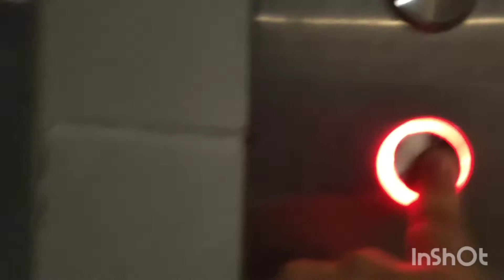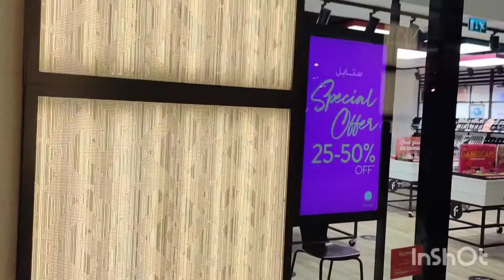New year ka 1st Vlog. Sharjah mai hui pani ki problem || Ghar pe bhaithi Mhephil